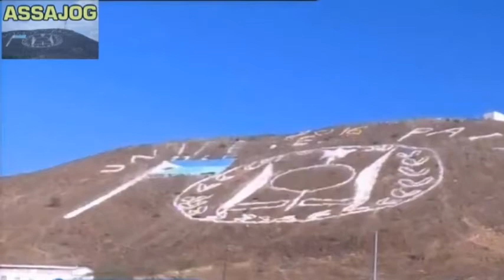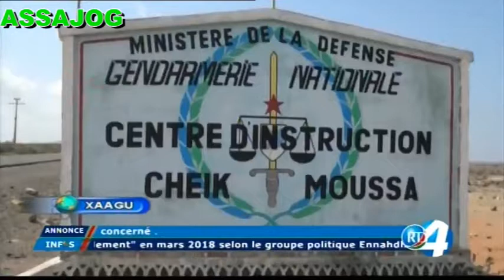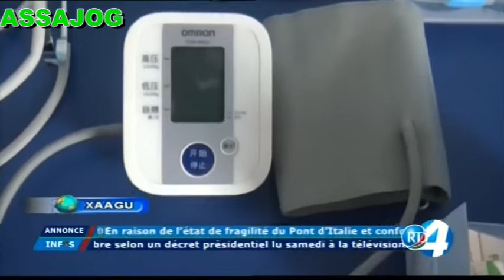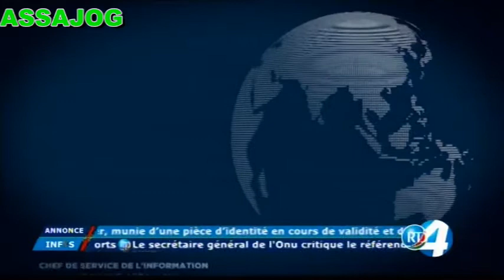Djibouti: XAAGU 18/9/2017